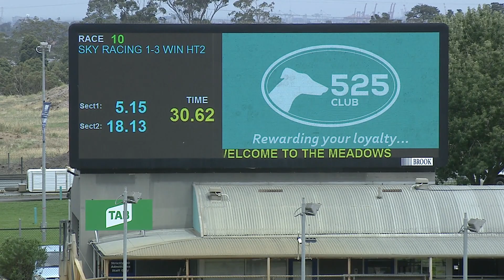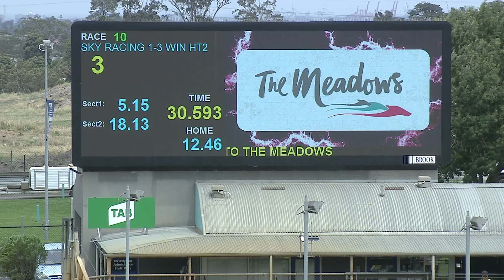MEP WED 22 JAN 20 R10